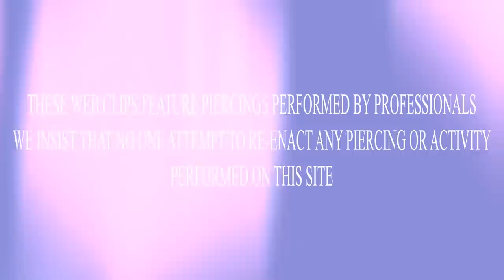How To Properly Mark & Pierce A Tragus!!